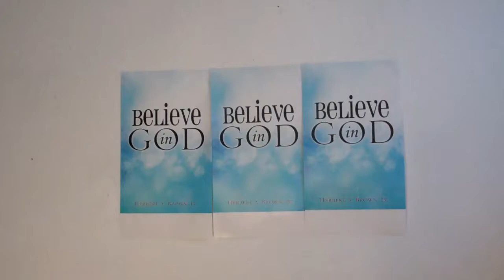Let Love Be Your Motivation!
Many times in life we get it twisted and have money or lust or power be our motivation for our actions.  But God intended LOVE to be our motivation for doing good and helping others as well as helping ourselves and family members.  If LOVE is our primary motivation we will reach new levels of success we wouldn't achieve without love.  LOVE endures every circumstance, is patient and kind and never gives up.  So let LOVE be your motivation and see how passionate and driven your life becomes.